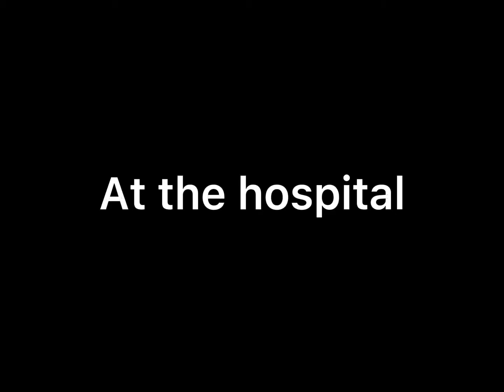Backstabber (part 12 of bye bye baby blue)